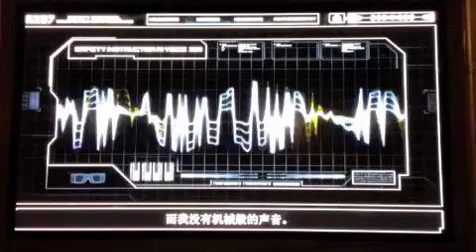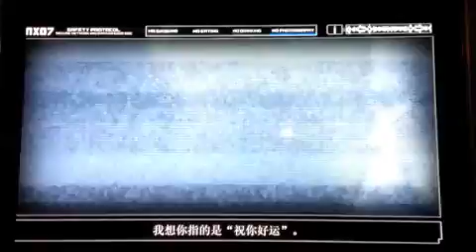Transformers: The Ride (Preshow 5) | dejiki.com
EVAC meets the "lady with the robotic voice", aka the Safety Instructor AI.

This is just one of the many videos in the queue area, from Transformers: The Ride, at Universal Studios Singapore.

TRANSFORMERS and its logo and all related characters are trademarks of Hasbro.